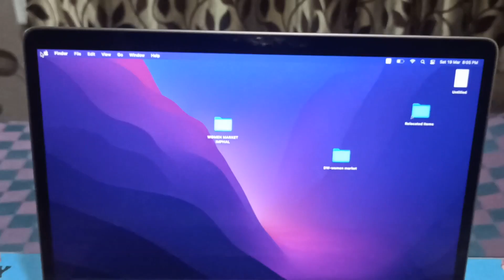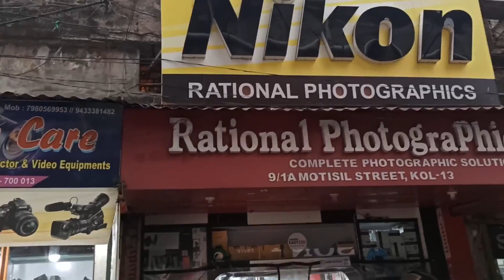कैसा है मेरा नया GoPro कैमरा GoPro 10 Unboxing in Hindi Gopro 10 Hindi review Gopro Hero 9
If You wish to help...

UPI ID. prabhakarmani@okicici

नए साल में नई पहल.
सोच तो लंबे समय से रहा था. लेकिन मौका मिला कोरोना की तीसरी लहर के बाद...अब तक मैं मोबाइल से ही तमाम वीडियो बनाता रहा था. लेकिन अब पहले एक बेहतर लैपटाप लिया और फिर उसके बाद नया कैमरा.
अगर आप भी मेरी इस मुहिम में सहयोग करना चाहें तो स्वागत है. इसका इस्तेमाल कंटेंट और उपकरणों को बेहतर बनाने में ही किया जाएगा.

कैसा है नया गो प्रो कैमरा
कितनी बदली है वीडियो की क्वालिटी
कहां से खरीदा गो प्रो कैमरा
कितने का मिला मेरा गो प्रो
कितना बदला है नए उपकरणों के बाद काम
कैसा है नए कैमरे का अनुभव
गो प्रो 10 भारत हिंदी अनबाक्सिंग
हिंदी में गो प्रो 10 का रिव्यू

My new GoPro 10
How to get this camera
Where to byu GoPro camera
How good s GoPro 10
Mobile vs GoPro
How is my experience with GoPro
GoPro 10 Unboxing in hindi
gorpro 10 orice in India
gopro hero 10 india
gopro hero vlog test

I bought my GoPro from.

41, Moti Sil St, near Esplanade, Taltala, Kolkata, West Bengal 700013
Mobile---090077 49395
The Shop will tell the price as it keeps changing